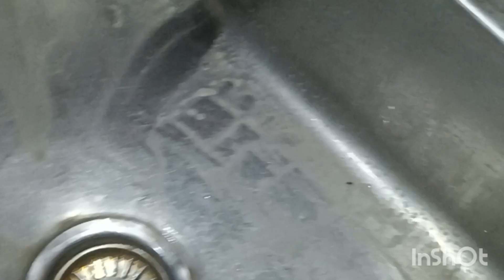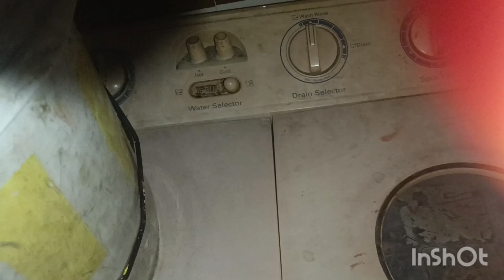Aaj Banaye Patte ki sabji aur kapde bhi Hua uske sath kapde bhi wash Hue aur bartan bhi saaf kiya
Ek sath mein Aaj Akele Ne Milkar kitna sara kaam kiya kapde bhi voice ki sath mein hi bartan bhi dohe Itna sara kam oh my god Aaj Akela karna Pada#shortsvideo lovemarriage couple faujan wedding dancevideo myfirstvlog trendingvideo lovemarriage couple